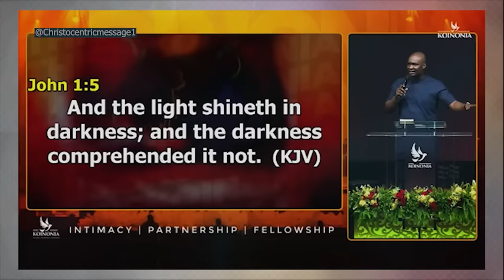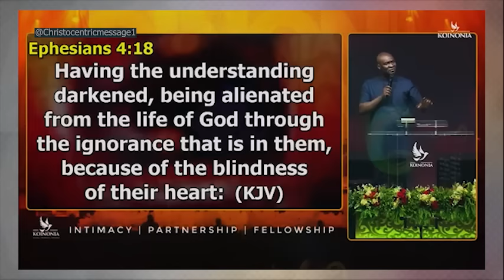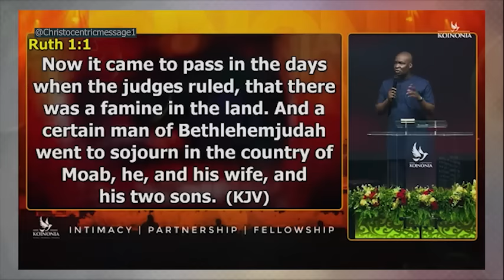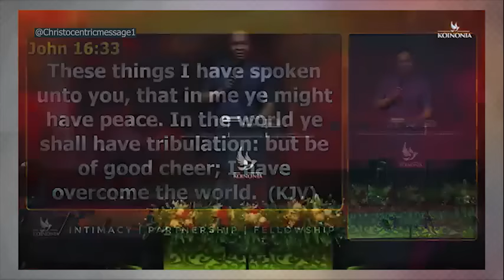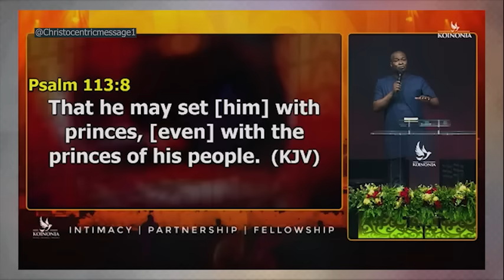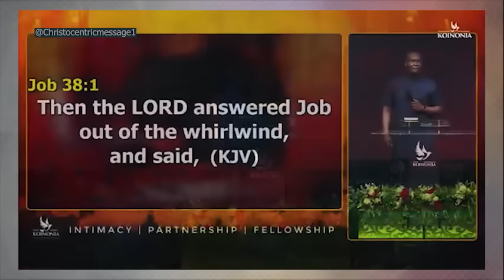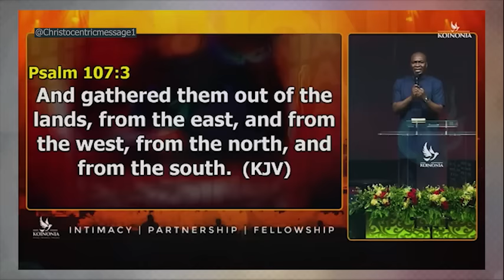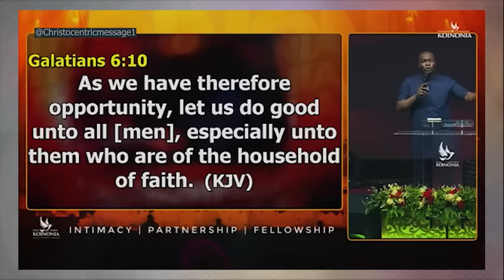RISE ABOVE LIFE DIFFICULTIES NOW - APOSTLE JOSHUA SELMAN